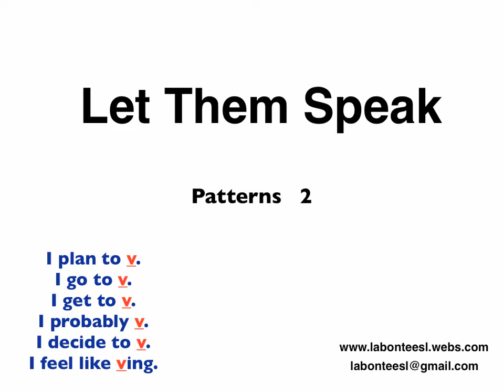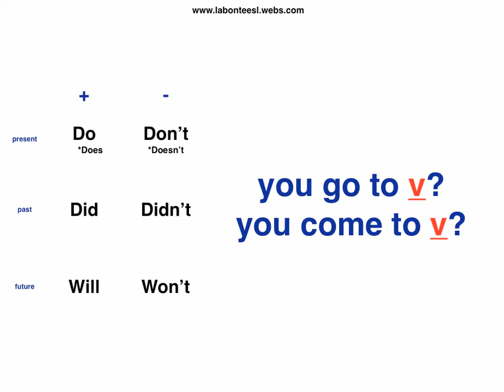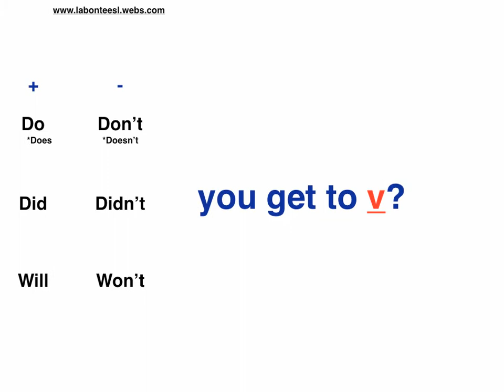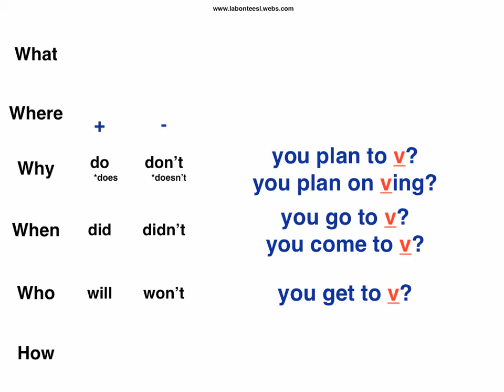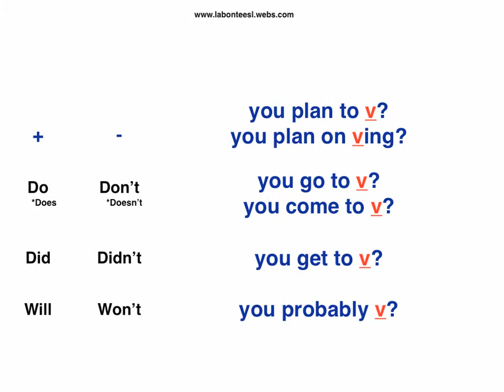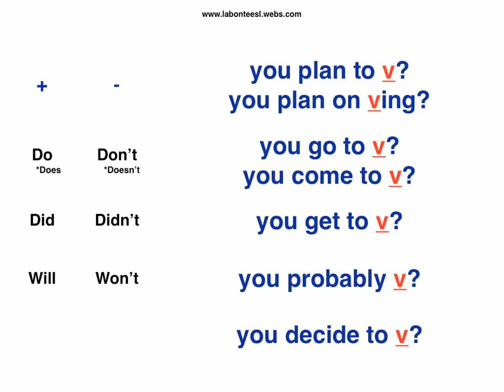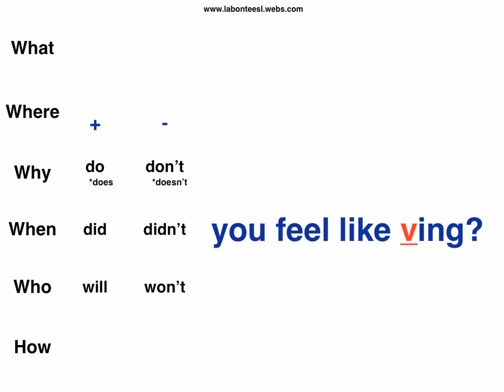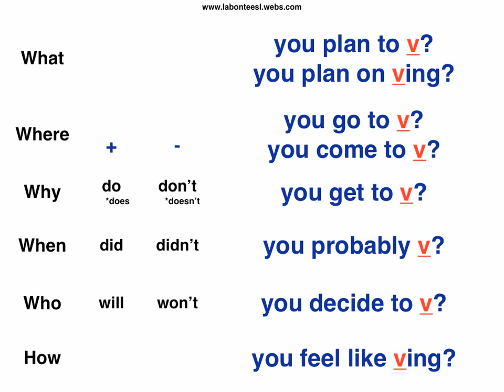Let Them Speak...Patterns 2